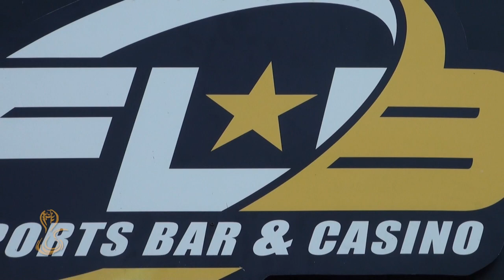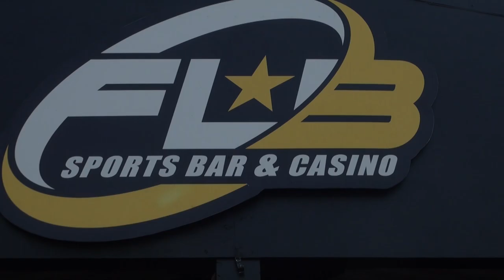WFC 6 Highlights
Drey "The Lion" Mitchell wins his first professional MMA bout at the August 3, 2013 West Coast Fighting Championship 6 MMA tournament held in El Dorado Fairgrounds, El Dorado, CA.